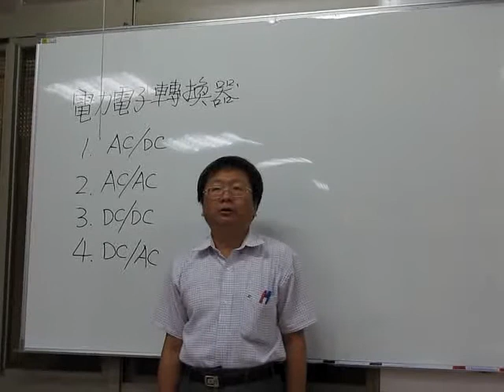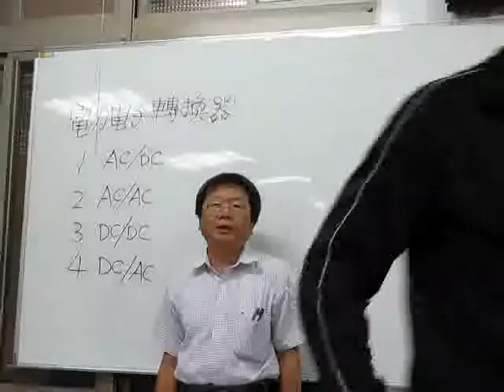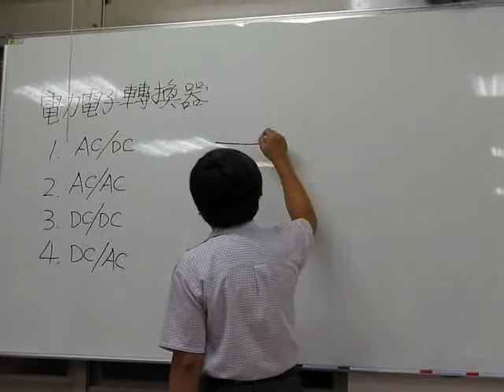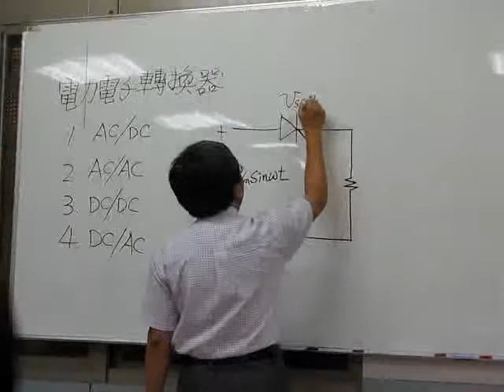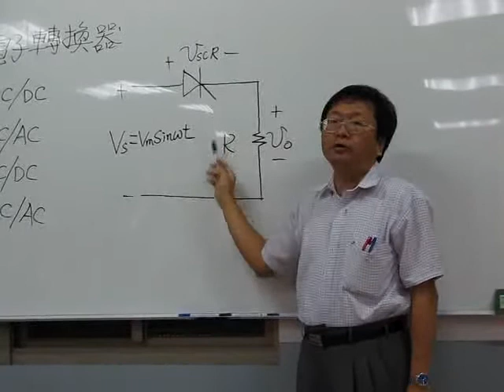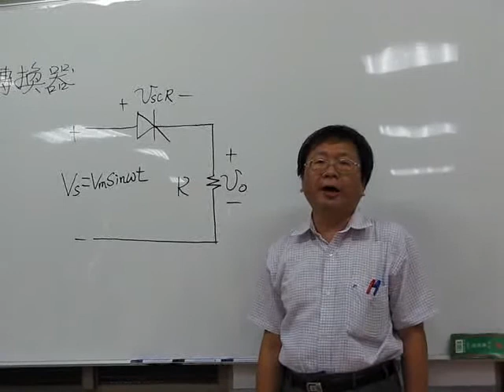電力電子學實習